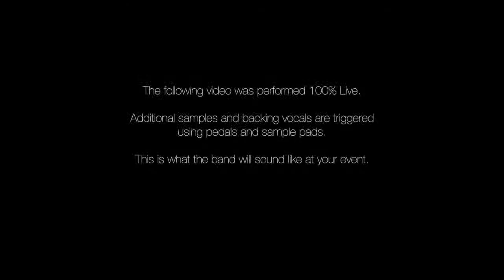The Set Makers - Energetic Band for Hire in Bristol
Check out the latest promo video from Bristol based 4 piece rock and pop band  - The Set Makers.  Not only are these guys fantastic musicians but all 4 of them have amazing voices which make for awesome harmonies.  Available for Weddings, Parties and Corporate Events, these Bristol based boys are happy to rock dance floors right across the UK.